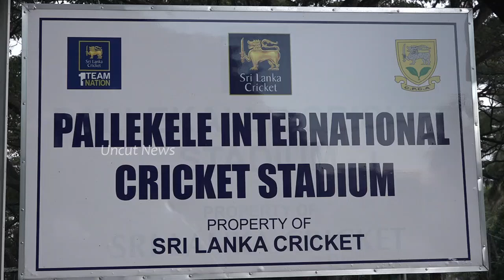Super training of the Sri Lankan team before the World Cup / ශ්‍රී ලංකා පිලේ සුපිරි පුහුනුව